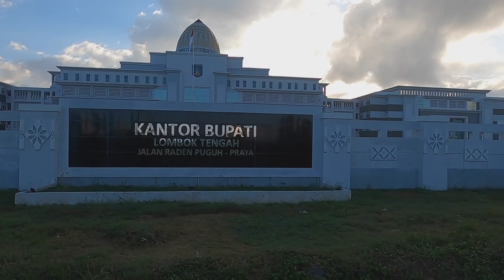Inilah bendungan batujai th 2021, bendungan terbesar di dekat bandara international Lombok - Bizam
Bendungan Batujai merupakan bendungan terbesar di Lombok Tengah yang terletak di desa Batujai kecamatan Praya Barat.